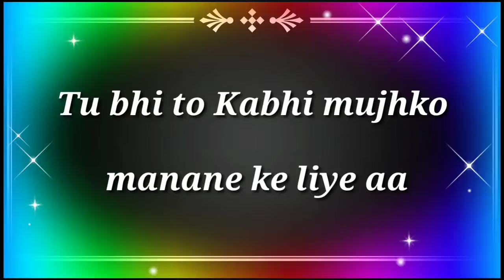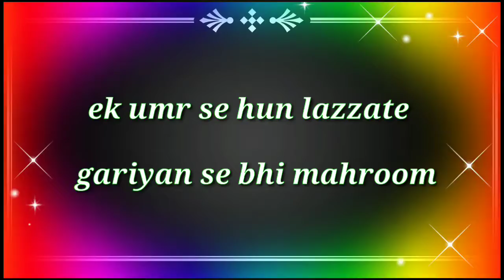Dard bhari Dil ki pukar || dard bhari shayeri || bewafae najm || by Mr Sher khan / Rahat indori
Hello friends

Is Dil ki dard bhari pukar
Apne Dil ki arju ko Dil ki sari tamanna ko writer ne shayeri andaj me batane ki koshish ki hai

Tum mujhko chhod Kar Jane ke lie aa

Assalam o alaikum warahma tullah
ye choti si bachi ki naat sharif sune or inke lie dua Karen
k Allah ise Dino dunya dono ki ilm ata farmayen
or ek like jarur karden

Pyar ki suruat / starting of love

Ek mushkan mujhe dena or jaan hamari lejana

3d naat sharif